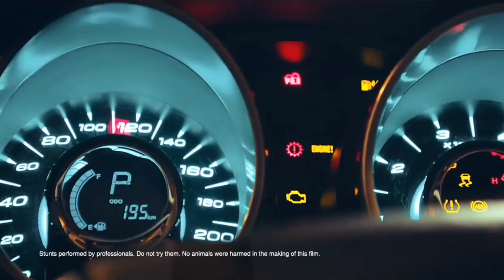xuv 700 new teaser xuv700 xuv700lounching xuv700 teaser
Hello bhaiyo me hu ankit dhakad mahimdra xuv 700 jo ki indians ki sabse kimti chiz bn chuki h to finaly mahindra ne ek teaser lounch kiya h jisme usne aapne headloghts ka.adervertiesment liya h to dekhte h usme kya to bne rahiye video k ant tak

Mere bare me kuch jankari 😂
Name ankit dhakad

No more discription

Keywods

mahindra xuv 700 teaser

mahindra xuv 700 top speed

mahindra xuv 700 tamil review

mahindra xuv700 tamil

mahindra xuv 700 trailer

mahindra xuv 700 test drive

mahindra xuv 700 top model

mahindra xuv 700 telugu review

mahindra xuv 700 telugu

mahindra xuv 700 top model 2021

mahindra xuv 700 price in india

mahindra xuv 700 review in hindi

mahindra xuv 700 new model 2021 price

mahindra xuv 700 malayalam review

mahindra xuv 700 ad

mahindra xuv 700 review in tamil

mahindra xuv 700 new model 2021 review

mahindra xuv 700 official video

mahindra xuv 700 launch date

mahindra xuv 700 launch date in india

mahindra xuv 700 launch

mahindra xuv 700 latest news

mahindra xuv 700 launching date

mahindra xuv 700 length

mahindra xuv 700 look

mahindra xuv 700 first look

mahindra xuv 700 new model 2021 launch date

xuv 700

xuv 700 price in india

xuv 700 interior

xuv 700 teaser

xuv 700 mahindra

xuv 700 review in hindi

xuv 700 ad

mahindra xuv700 tamil

xuv 700

xuv 700 interior

xuv 700 teaser

xuv 700 mahindra

xuv 700 ad

mahindra xuv700 tamil

xuv 700

xuv 700 interior

xuv 700 teaser

xuv 700 mahindra

xuv 700 ad

mahindra xuv700 tamil